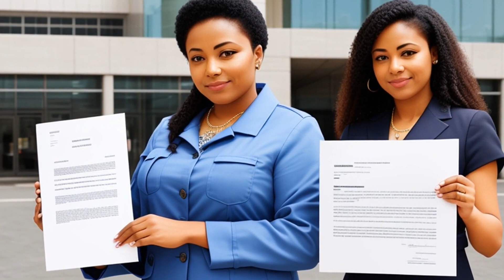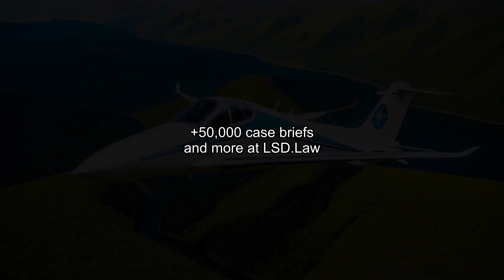United States v. Gertner (1995) Overview | LSData Case Brief Video Summary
The case is about whether the IRS can make lawyers give up the name of a client who paid more than $10,000 in cash without violating attorney-client privilege, the client's rights, and the lawyer's ethical obligation to keep things secret. There is a client named John Doe who is being charged with a narcotics case from 1991 and 1992, and there are still pending criminal charges against him. The IRS wants the lawyers to come forward with certain records and client information, but the lawyers didn't want to comply. The government filed a petition to enforce the summonses, and the court had to decide whether the IRS can force the lawyers to give up the information.

United States v. Gertner (1995)
United States District Court for the District of Massachusetts
873 F. Supp. 729